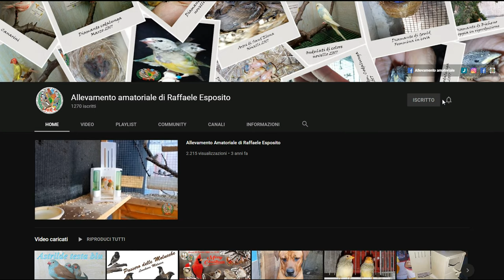Ipermelanismo o altro? Nel diamante Ruficauda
Buongiorno ragazzi oggi pulendo le gabbie dei novelli di ruficauda ho notato questo soggetto senza puntini bianchi quindi mi chiedo se sia IPERMELANISMO o ALTRO?.